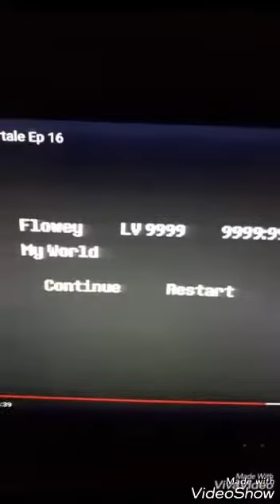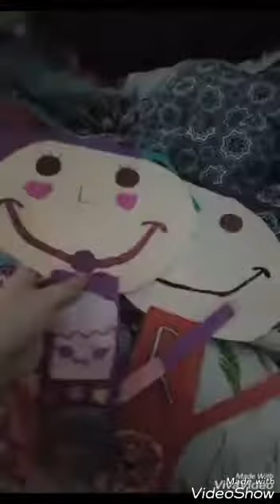IHasCupquakes Adventures In Undertale Part 19 FINALE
well heres part 19 which is the finale i am so glad that this was a success but she finally gets to go home and she will remember her friends that she met too but i hope you like it and thanks for watching

oh and p.s no copyright or anything in this video

oh and stay colorful everyone

Enjoy :D